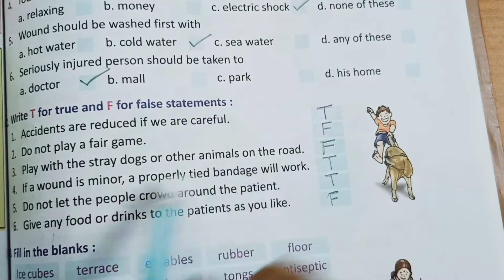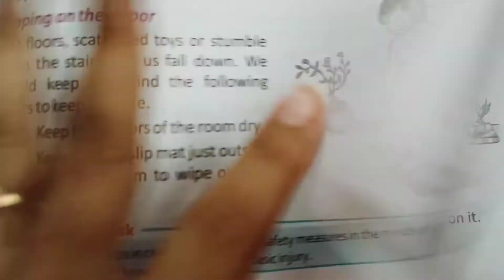Safety and First Aid Complete Exercise Science Chapter 10 Class 4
In this video you will get complete exercise of Safety and First Aid chapter 10 class 4.
You will get full exercise of Safety and First Aid chapter 10 class 4.

West Bengal Board English Medium Private Coaching